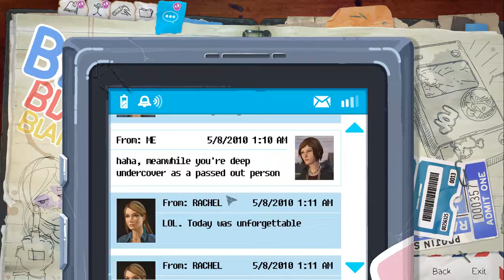Life Is Strange: Before the Storm #11 Familienglück